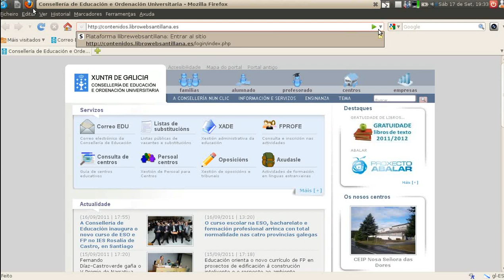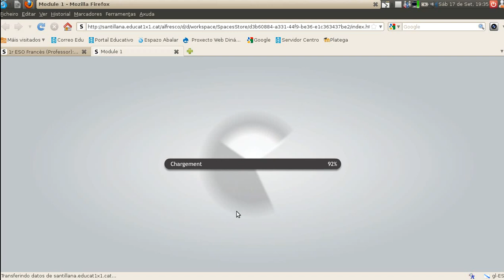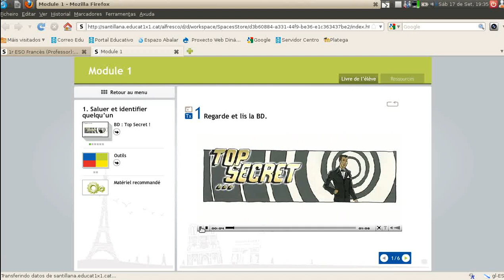Entrada al libro digital de Francés de Santillana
Video de ayuda para la entrada en el libro de texto digital de Santillana, 1º de ESO. Proyecto de libros digitales del curso 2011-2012